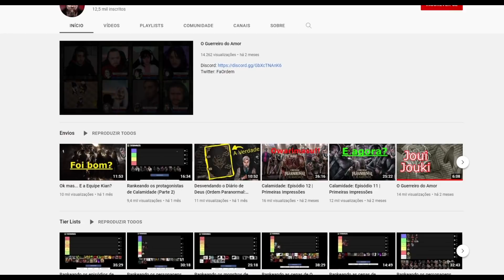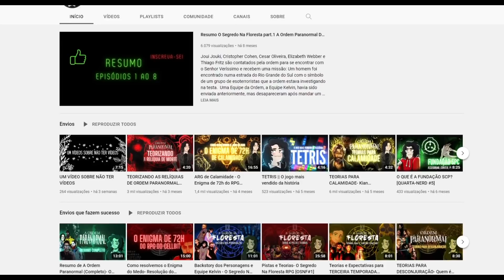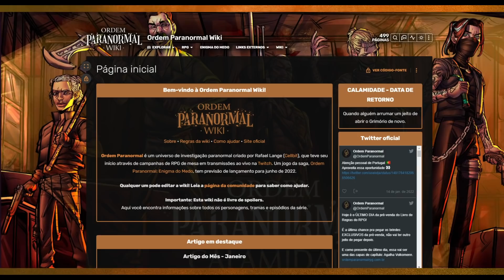WEB ROLÊ PARANORMAL (com Sr. Veríssimo, Kaelzitu e NonSense For World)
E aí agentes da Ordem!
Essa semana, juntamos um monte de youtubers que fazem conteúdo sobre Ordem Paranormal para alguns joguinhos temáticos de nossa série preferida.

REGRAS DO JOGO DA WIKI:
Um membro do grupo deve sortear uma página aleatória na Wiki de Ordem Paranormal. Só são válidas páginas que se encaixam nas categorias: Personagem, Monstro, Episódio, Lugar e Organização. Os outros jogadores devem fazer perguntas, um de cada vez, cujas respostas devem ser apenas 'Sim' ou 'Não'. Cada jogador tem direito a tentar adivinhar uma vez por jogo, caso erre está fora da partida.

OrdemCast:
Stefano P. @homemgafanhoto
Nan @Nan_Yelo

Acerolinha:
shorturl.at/fwEJU

Edição:
Roberto Vieira @beto_rvieira